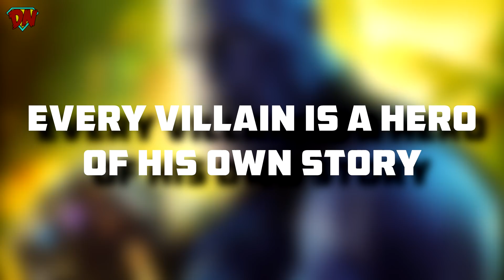Avengers: Infinity War Review in Hindi | Spoiler Free Movie Review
Avengers: Infinity War, The movie entire world was waiting for is finally released and here are my thought and review of the movie. This review is completely Spoiler Free, So enjoy